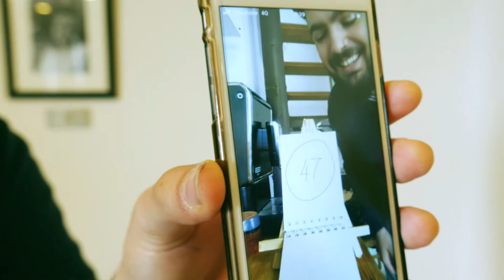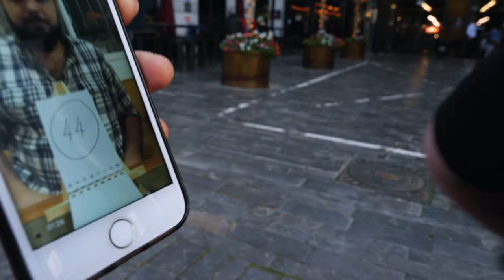Duality Pro official trailer